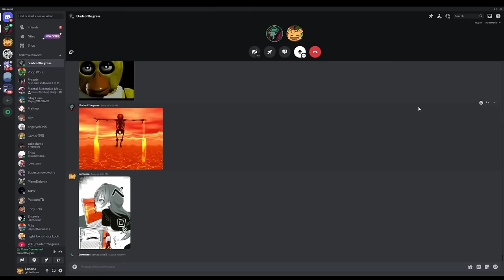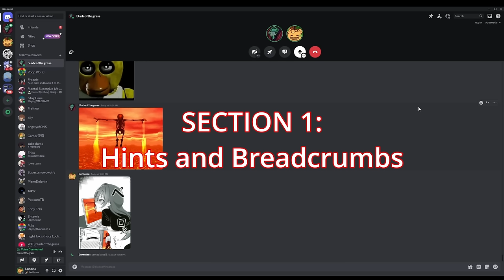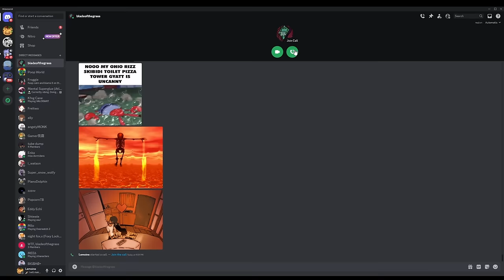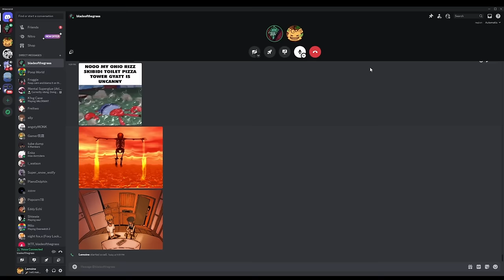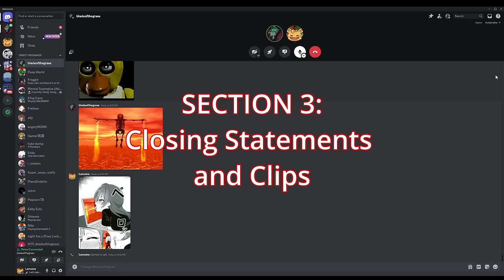Power Systems At Their Finest.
Cameo from @bladeofthegrass

CHAINSAW MAN Opening KICK BACK Instrumental - Cover!

JJK S2 OP2 Cover
Me :DDDD
Link: TBA

Intro 00:00

03:48 Section 1A: Hints and Breadcrumbs- Chainsawman

05:52 Section 1B: Hints and Breadcrumbs- Attack on Titan

08:17 Section 2A: Complex and Believable- Jujutsu Kaisen

10:43 Section 2A: Complex and Believable- Jojo's Bizarre Adventure

12:58 Closing Statements and Clips